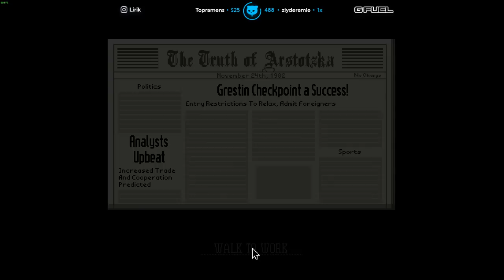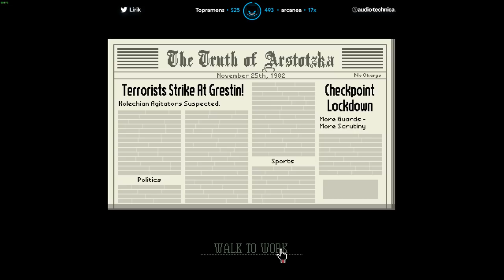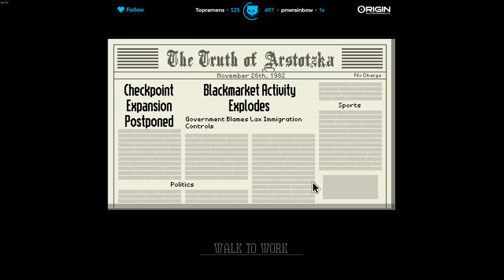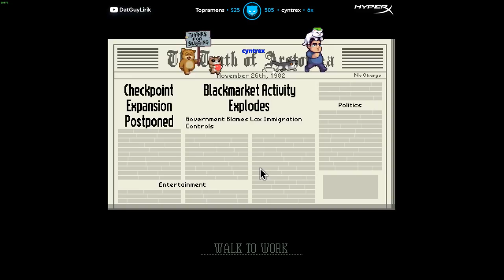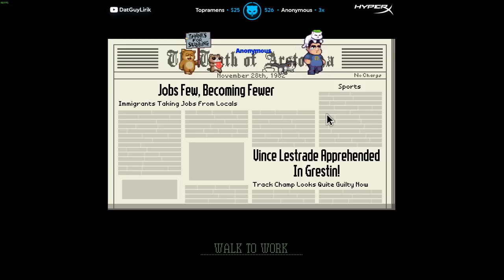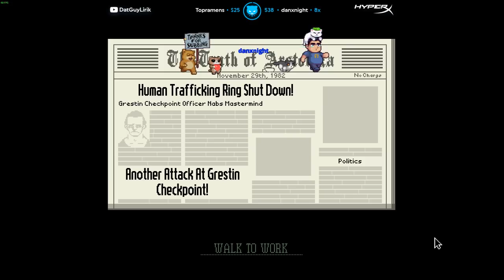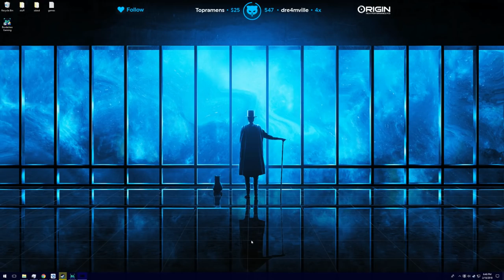LIRIK playing Papers, Please - Part 1